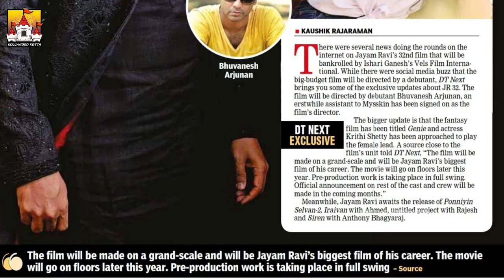🚨Siren & JR32 Movie Mass Latest Update | JR31Jayam Ravi Next Movie | Jayam Ravi New Movie Updates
🚨Siren Movie Mass Latest Update | JR31Jayam Ravi Next Movie | Keerthy Suresh | G.V Prakash | Kollywood Kotta

Watch 🚨Siren Movie Mass Announcement Update News Video On Our KollywoodKotta Channel. Siren is an upcoming 2022 Kollywood Tamil Film Directed by Antony Bhagyaraj Ft. Jayam Ravi, Keerthy Suresh And Many More. The Film was Produced by Home Movie Makers. The Music for the film is Composed by G.V Prakash.